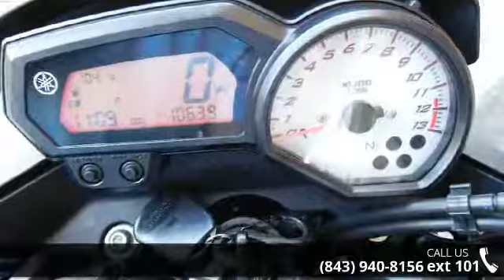2012 Yamaha FZ8 - Velocity Powersports - Ladson, SC 29456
2012 Yamaha FZ8 Condition: Used Mileage: 10333 Exterior Color: Grey Interior Color: Grey Stock